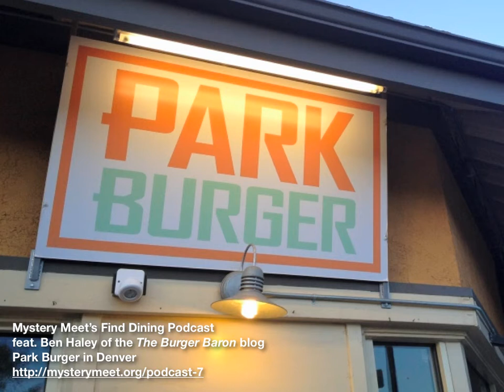The Best Burger in Denver - Mystery Meet's Find Dining Podcast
-- Ben Haley of The Burger Baron reviews Park Burger in Denver, where Chef Jean-Philippe Failyau serves up the best burgers in the city.